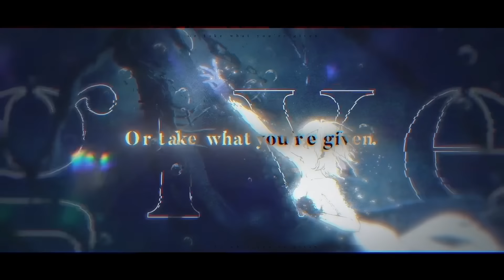Origin | Original by Kilia Kurayami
Production/Mix: @sleepingforestmusic
Topline/Lyrics/Vocals:​⁠ @KiliaKurayami

The Abyssal nightmare of EIEN Project's Museia ⭑ˎˊ˗

⤍ Channel rules ⤌
𓆟 Be respectful.
𓆟 Avoid talking about other streamers/vtubers etc.
𓆟 Back-seating is only welcome if chat is directly addressed.

⤍ Hashtags ⤌
Oshi mark 🫧🌑
Fan name
General
Fanart
Music
Clips
Live

⤍ Museia ⤌

Skye Shinryu 🗡️🪶
  / skyeshinryu

Kiki Lockheart 🗝️🍭
  / kikilockheart

⤍ Haven ⤌

Zumi Dokumi 🐸☠️
  / zumidokumi

Mirri Saffire 🦊🔥
  / mirrisaffire

Amora Lumina 🚀💗
  / amoralumina

Nanimo Navi 🔫🤖
  / nanimonavi

Blaise Shinryu ⛓️📕
  / blaiseshinryu

⤍ EIEN Project ⤌
  / eienproj